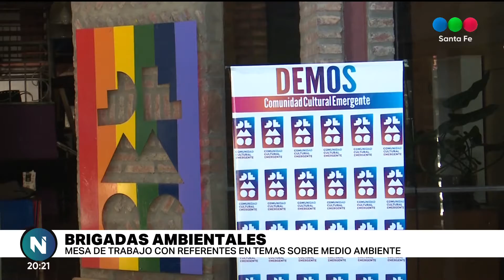Agenda ambiental y actividad comunitaria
Se realizó la primera convocatoria del espacio Demos Comunidad Cultural Emergente, destinada al intercambio de idea y propuestas para comenzar a programar el 2020.